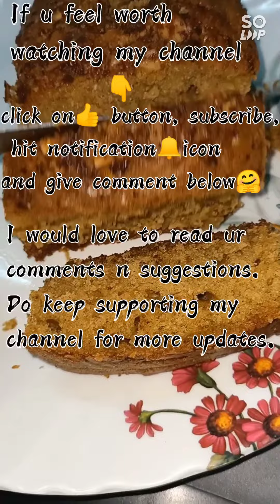How to make homemade cake | without oven | 🍋 Lemon Zest | with Cinnamon flavour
I have given the caption of all the recipes ingredients in the video itself. I want to apologize to my smart veiwers for not showing the part how I have mixed the ingredients of this cake... Actually I had no plan to upload the video shooting so I don't have the part of mixing the flour but if u are interested to see more u can leave comment below for my next video so that I will know and show u the mixing part too.